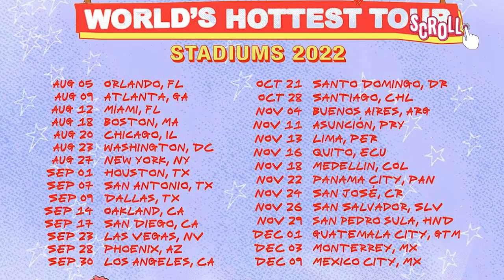TOBEY MAGUIRE, TOM HOLLAND y ANDREW GARFIELD tras estreno de SPIDER-MAN NO WAY HOME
Además de lo que dijeron en esta entrevista encontrarás más información de Marvel,  de Disney Plus, de Netflix y poquito de música.